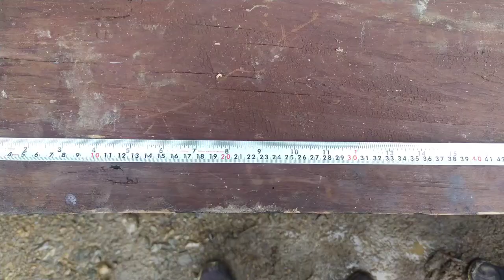MAKING Of KITCHEN CABINET HotoviSumi (Zhimomi)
Hello!! Guys
Welcome to "HOTOVI SUMI"Channel.
Today The video is about the Making of "Kitchen Wall Drop" .
Firstly, You should Measurements the Area of the kitchen in where You want to install Wall Drop . You can make in many different design .
Today kitchen Wall Drop i maked was a  Simple design.It was 14ft Breadth (wide) and 2ft length(height), it has 4 doors i.e double  and One Separate Door, each measurements was 2/1 ft door.
  Its not much difficult to make  You can try.
I spend two and half Day to complete it.
WALL DROP IS THE BEAUTY OF THE KITCHEN.

Equipment used:
Electronic Random,Hand Random, Hammer, Grinder,Drillers ,Routers and circle saw and
Gig saw etc

YOU CAN CONTACT IF YOU NEED ANY INFORMATION REGARDING WORK.